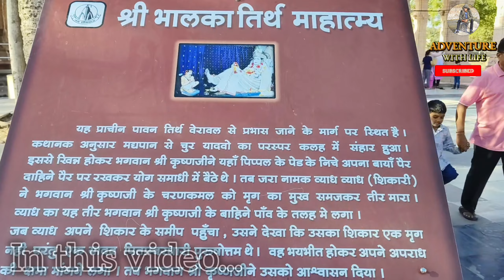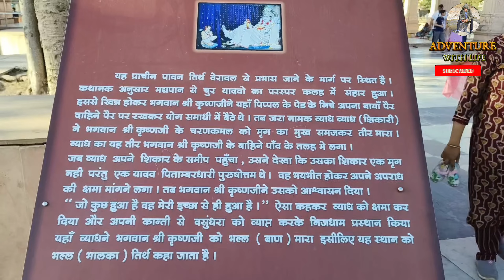यहां कृष्ण जी ने अपने प्राण त्यागे थे😨😰| Bhalka Tirth Somnath, भालका तीर्थ सोमनाथ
channel:- Adventure With Life (@Adventurewithlife)

Is video me aapko dikhaunga wo location jise dekh kar aapki bhakti Jaag uthegi. Ek aisi location jisme chipa h Dwaraka ke Pani me jaane ka Rahasya. ji hm me baat kar Raha hu Bhalka Tirth ki jo Somnath me sthit h ye wahi location h jha bhali ke Hatho shree Krishn me per le teer Laga tha or unhone Wahi Apna Dhah Tyag diya tha to Puri or interesting jankari ke liye video ko pura dekhna achhi Lage to like share and subscribe jarur karna 😀🙏
Radhey Radhey 🙏

shree krishna ki mrityu kaise hui thi
bhagwan krishna ki mrityu kahan hui
mahabharat mein shri krishna ki mrityu kaise hui thi krishna ki maut kaise hui bhagwan krishna ki mritu kab kahan kaise hui
kaise hui krishna ki mrityu shri krishna ki mrityu kaise hui episode krishan ki mrityu kaise hui